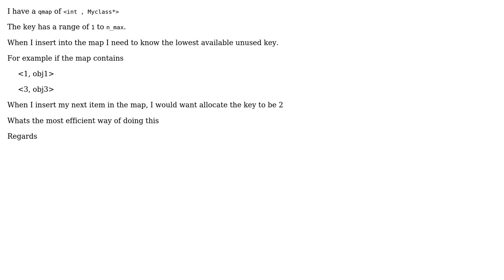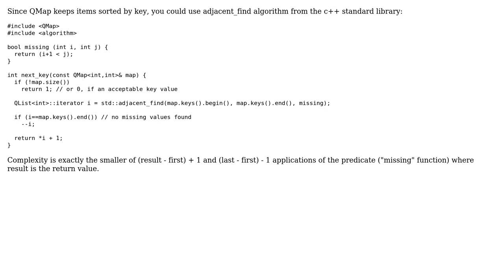Finding missing keys in a QMap (2 Solutions!!)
Finding missing keys in a QMap

With thanks & praise to God, and with thanks to the many people who have made this project possible! | Content (except music & images) licensed under CC BY-SA | Music | Images & others | With thanks to user Wes Hardaker user mikip user Masci and the Stack Exchange Network Trademarks are property of their respective owners. You are responsible for your own actions.